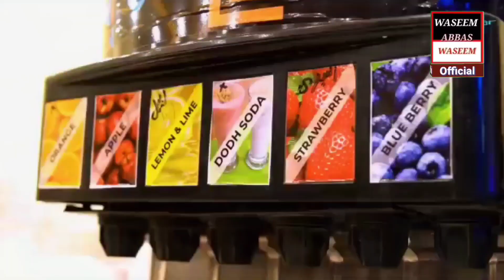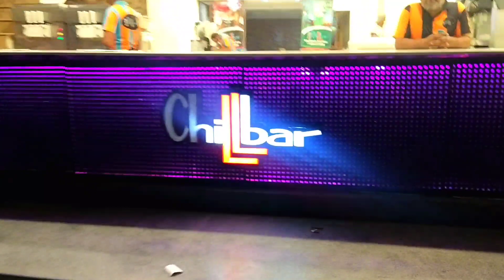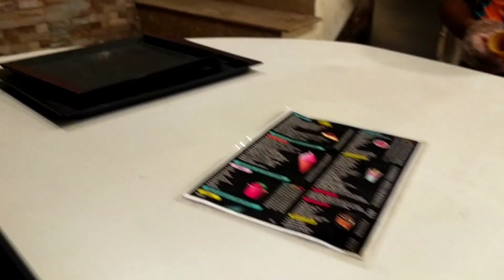Chillbar Ki Brownie with icecrem | Chocolate brownie | Dessert | Brownie recipe | Multan Famous Food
Hi friends today i visit to the Chillbar Multan. it was very nice place to eat dessert and ice cream.